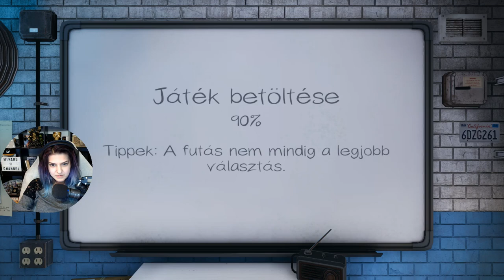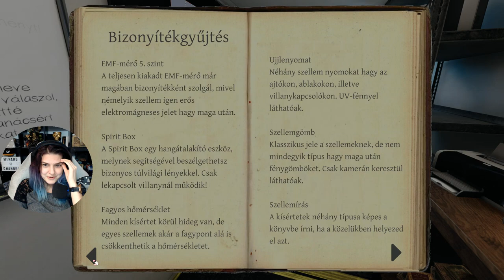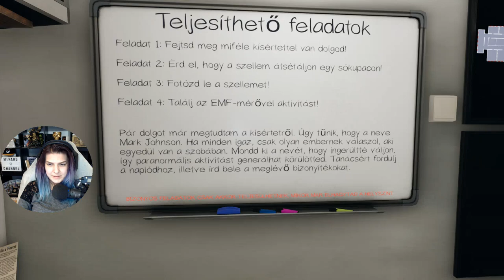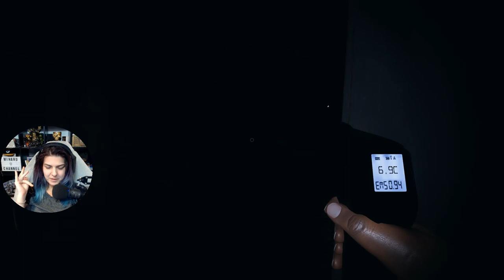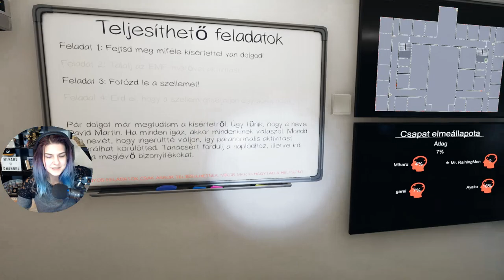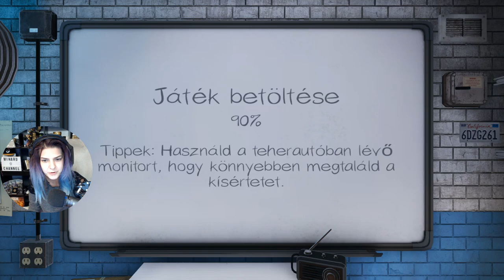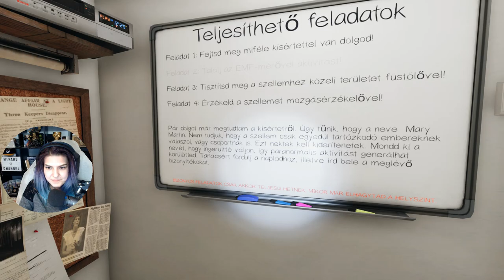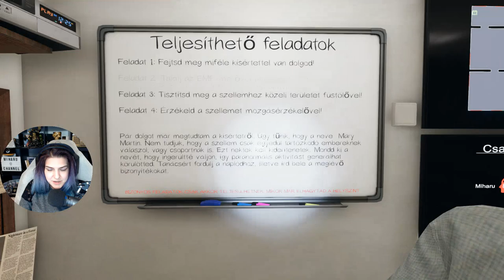👻 Elmegyógy Iskola ☠️ # Part3 | Phasmophobia (PC)